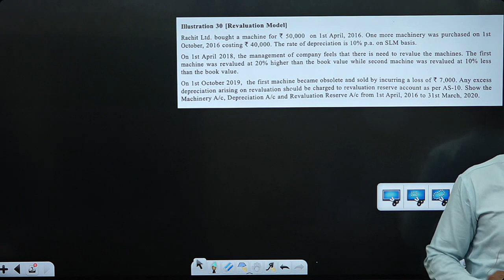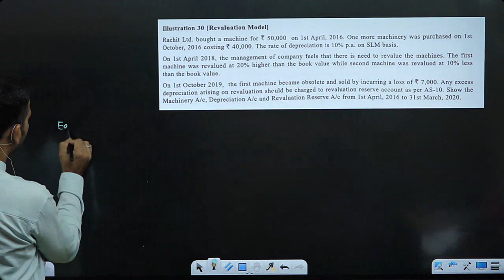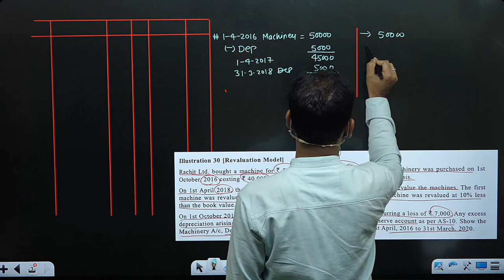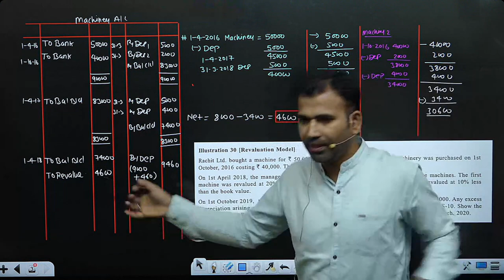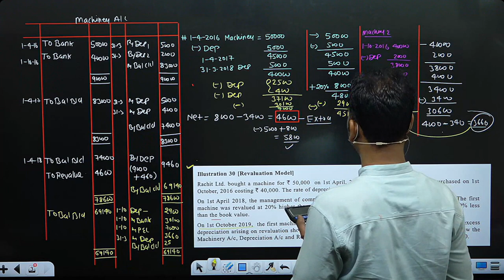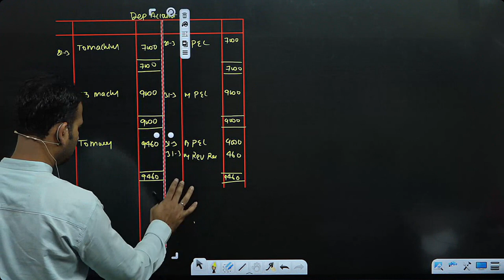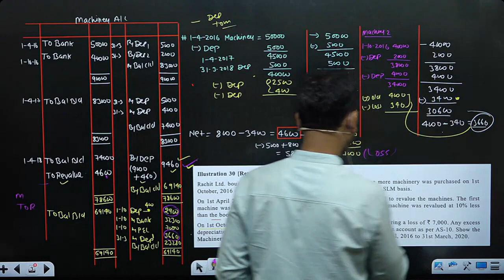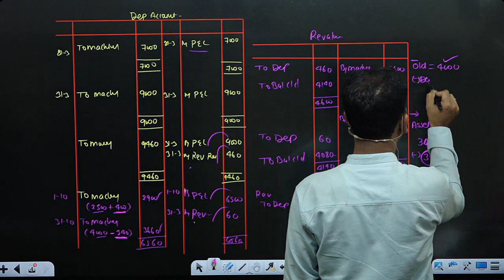Revaluation model | Property, Plant, and Equipment | Part 14 | Financial Accounting for bcom | B.com